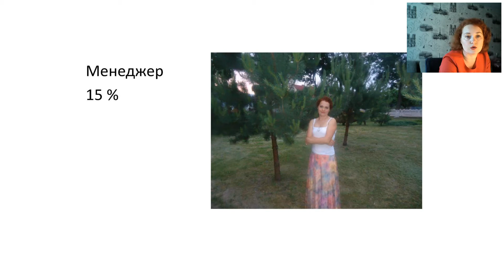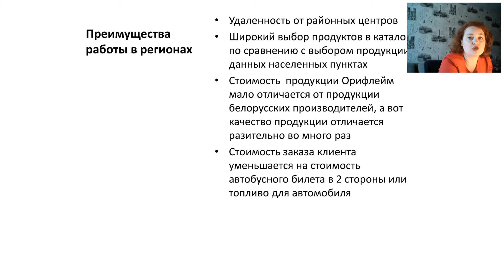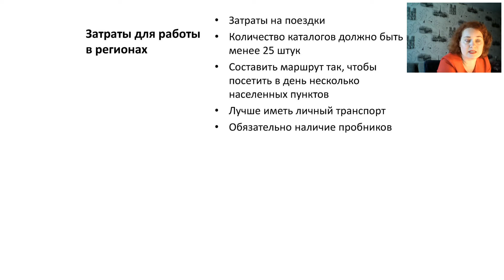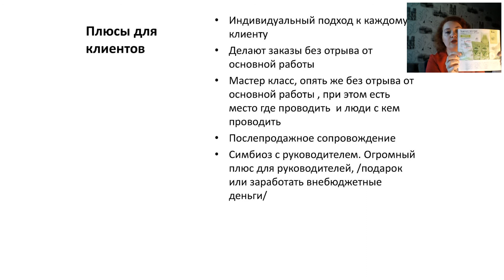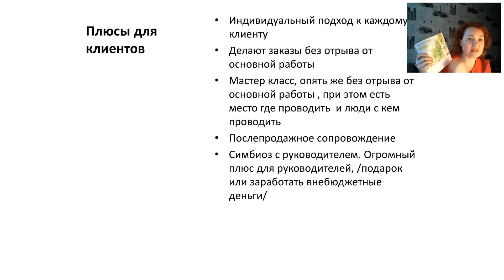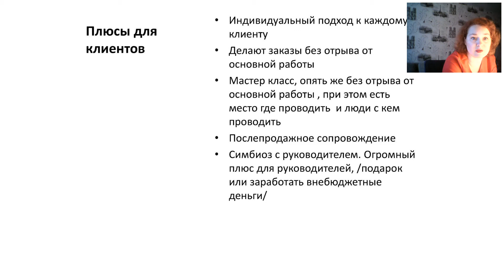Как активно работать в регионах. Светлана Данилевич